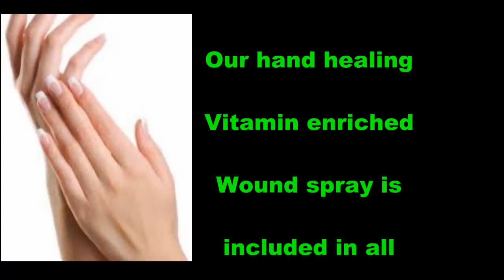Anti Viral Soaps, dispensers, lotions, creams, sprays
Elbow and Step -on Dispensers that can dispense anti viral products for factories, schools, public places, shops, businesses. With our own unique hand healing wound products